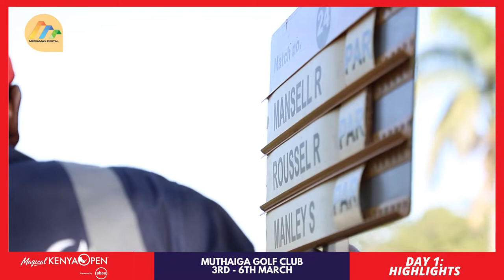Amina Mohammed tours Muthiga Golf Club after the first round of intense playoffs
Catch all the action on K24 and K24plus.